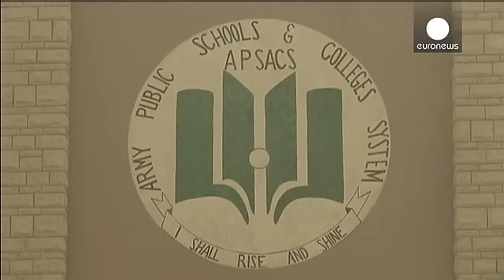Pakistan: l'interno della scuola, le immagini che documentano la ferocia dell'attacco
Le immagini riprese dopo la fine del massacro lasciano immaginare le modalità dell'attacco: abbiamo scelto di risparmiarvi le immagini più scioccanti, qui potete vedere però la quantita di colpi sui muri, e anche i segni di alcune esplosioni.

Il commando è rimasto a lungo tra queste mura, sei uomini armati di fucili mitragliatori e con giubbotti imbottiti di tritolo.   Il portavoce dell'esercito spiega:

"In questo locale ci sono i segni delle pallottole, ma poi anche sei di loro sono stati u…